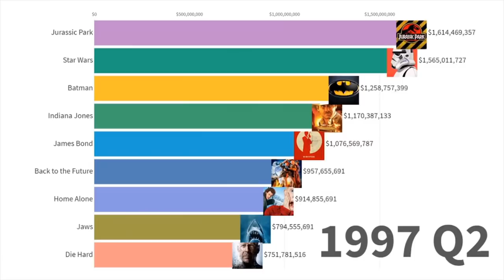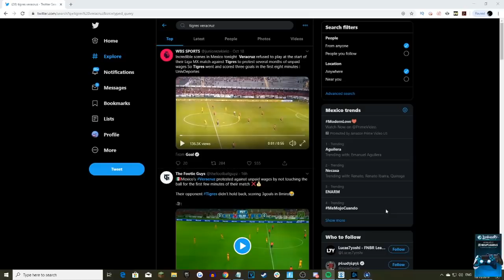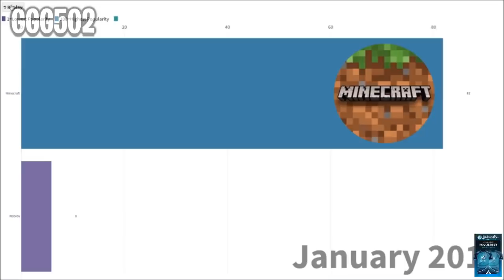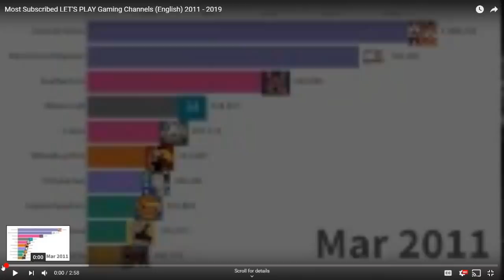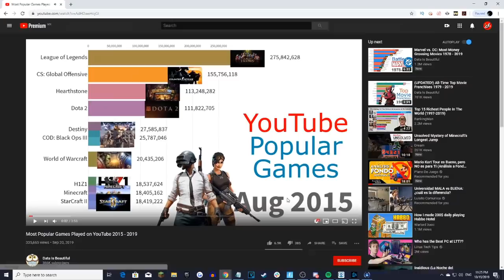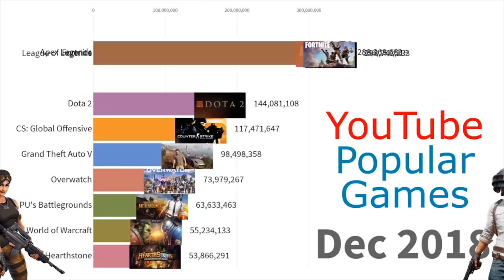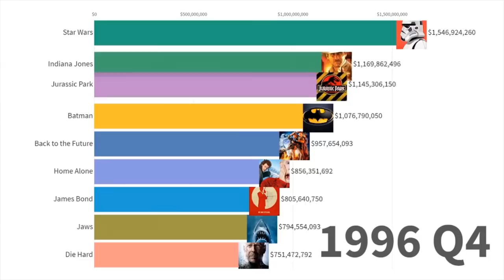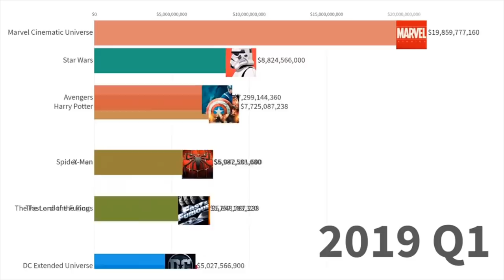LAS GRAFICAS REGRESAN 📊 *ABRO HILO*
Combinacion de dinamicas del canal, ver graficas de Data is Beautiful junto a platicar de algunas cosas importantes :D